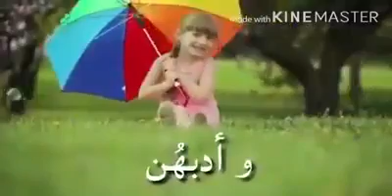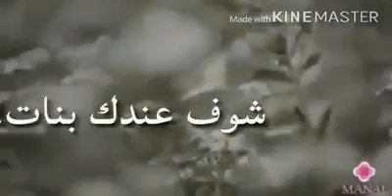البنت رحمه وسكينه البنت باب من ابواب الجنه